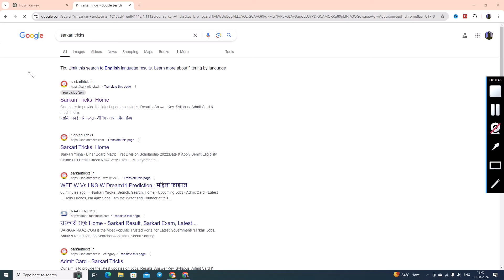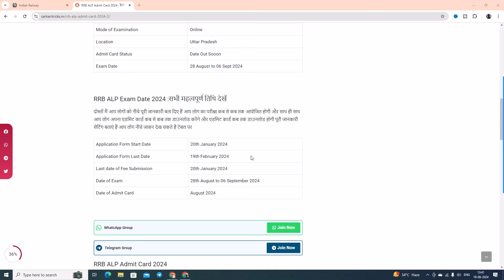RRB ALP Admit Card 2024 : RRB ALP Admit Card 2024 Kaise Download Kare 2024 : RRB ALP Admit Card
RRB ALP Admit Card 2024 : RRB ALP Admit Card 2024 Kaise Download Kare 2024 : RRB ALP Admit Card 2024